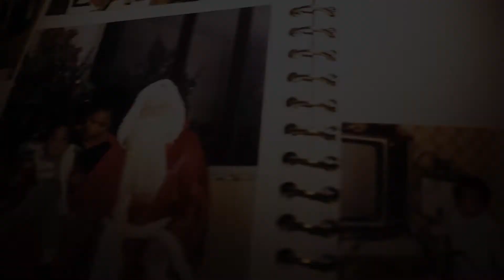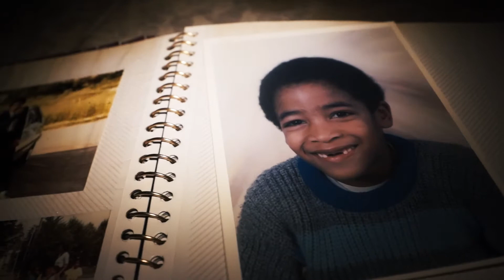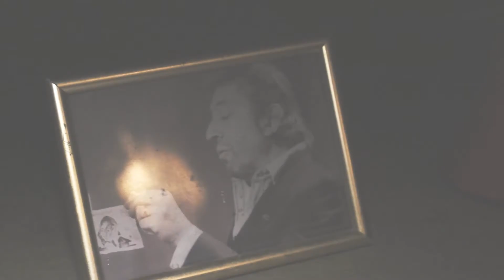Ange 2 ailes (D.A.C.) - Cicatrices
Cicatrices, écrit et performé par Ange 2 ailes
Avant que l'on se perde...
Production D.A.C.